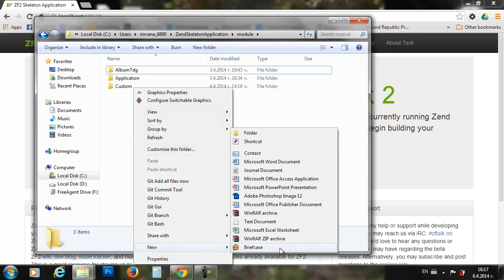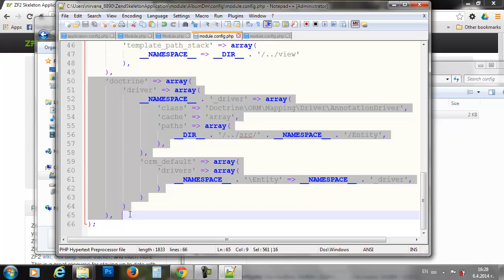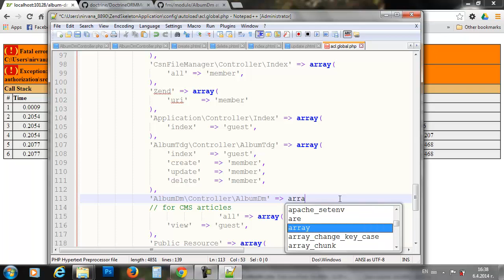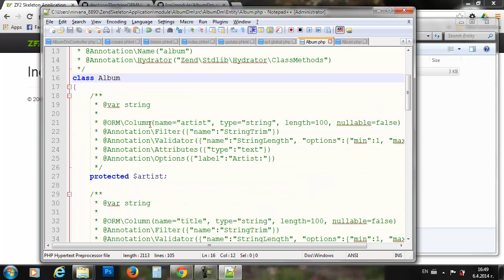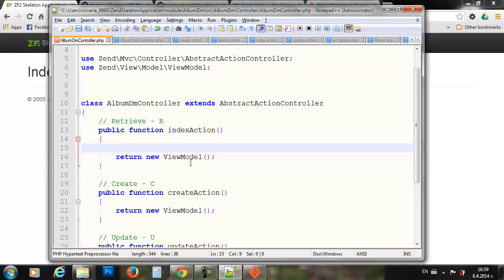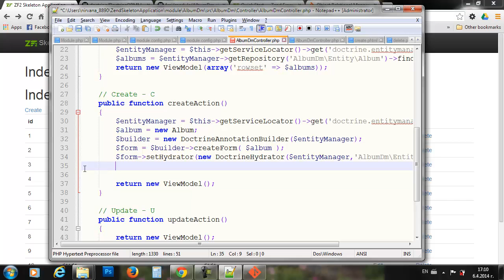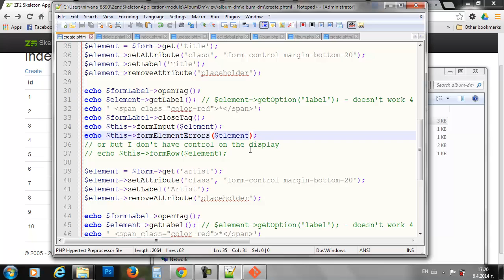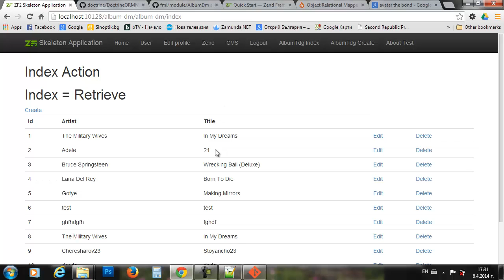ZF2 Просто, Лесно, Бързо. CRUD с Data Mapper (Doctrine ORM) - SoftUni част 4/4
Научете как да създадете CRUD - Create Retrieve Update Delete с помощта на ZF2 и Doctrine 2 - Data Mapper Design Pattern.